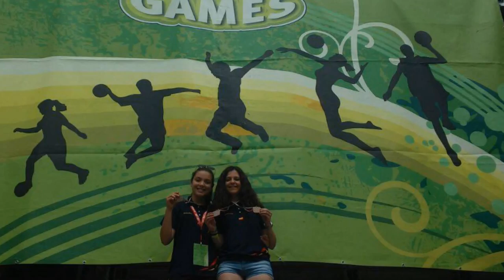United World Games 2015: Austria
United World Games 2015: Orientación.